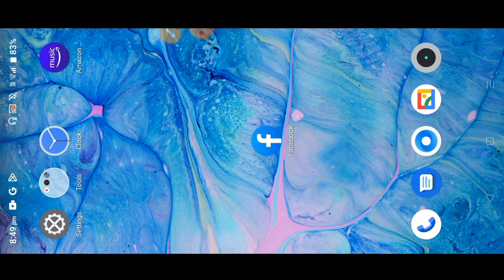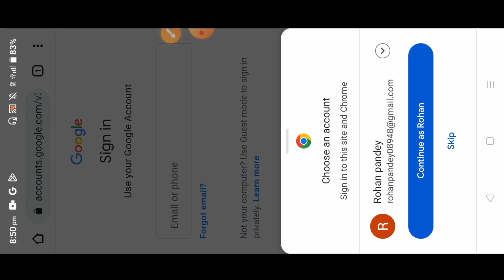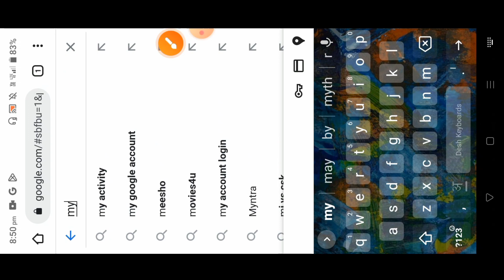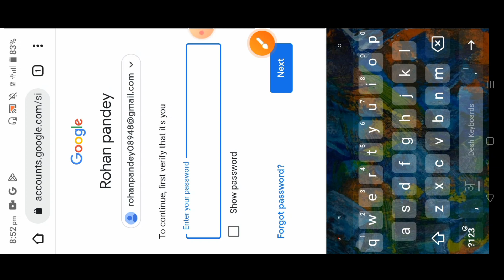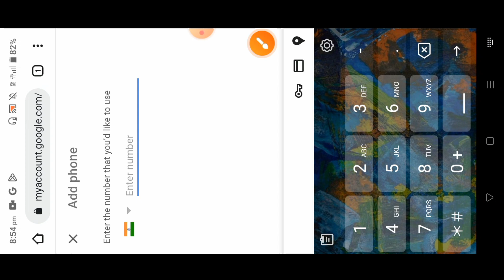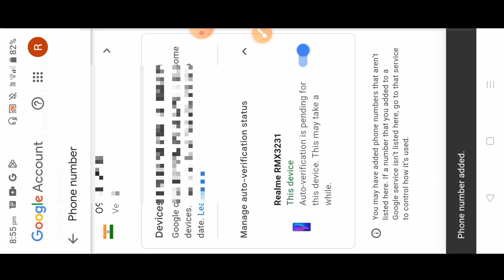Gmail id me apna number add kaise kare | add mobile to gmail email id 2023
aaj ke iss video me main aapko batay hu gmail email id me apna new number kaise add karen purana number kaise delete kare aur number kaise add kare to video ko last tk dekhiye

Cover topic
gmail id number add kaise kare
gmail me apna number verified kaise kare